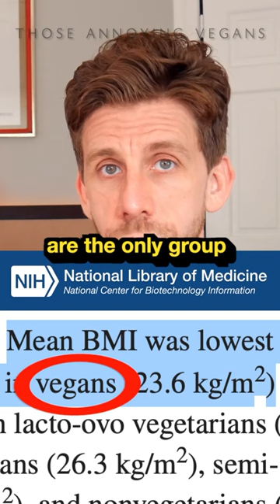Are High-Carb Diets to Blame for Obesity?